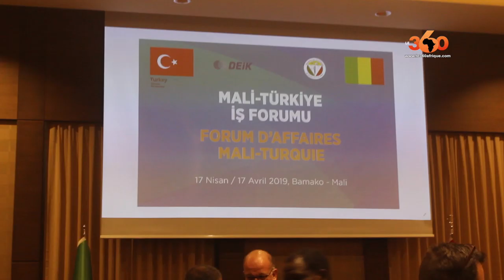Le360.ma •Un forum d’affaires Mali-Turquie pour dynamiser les échanges